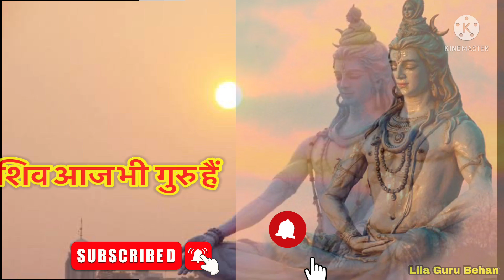दर्द भरा निर्गुण भजन 2022 | शिव चर्चा भजन, shiv charcha, shiv bhakti katha, shiv guru geet, hindi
Shiv charcha song | shiv bhajan, bhakti katha. hindi bhakti kahani, shiv bhakti katha

Hello mere pyare Dosto is video me mene bhagwan shiv guru ka ek shiv charcha sunaya hai, umeed karti hu aap logo ko pasand aayega .. agar pasand aaye to btayiyega jrur. Aage bhi me aur ache ache bhajan charcha, or bhagwan se juri jruri bate leke aaungi 🙏🏻